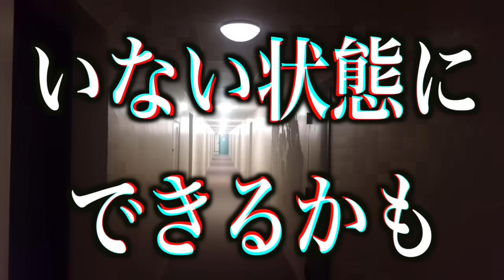絶対に霊がいるはずなのにほぼいない街、その理由がわかりました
紀伊國屋ガクブルナイト～配信禁止のここだけトーク～
12月20日（金）16:30開場／17:00開演

【出演者】
タケト、ヤースー、西田どらやき、シークエンスはやとも、角由紀子
【↓チケットのお求めは↓】

新刊予約開始しております！！
是非購入よろしくお願いします！！

憑いてる人は痩せません：

11月2日　有明アリーナで待ってます

《SNS》

《書籍》

☆霊視ができるようになる本

☆「憑き物」のトリセツ